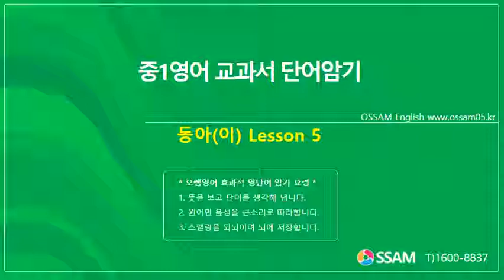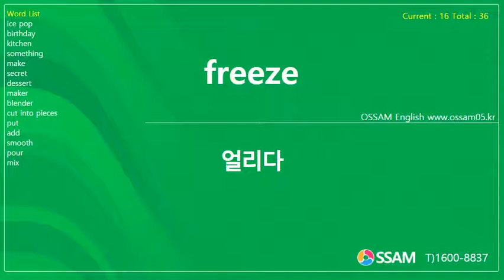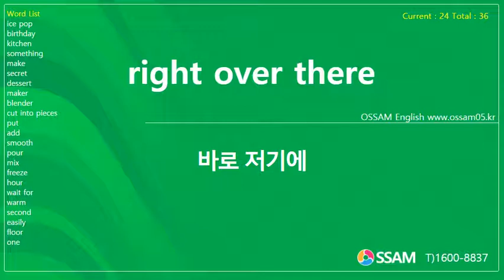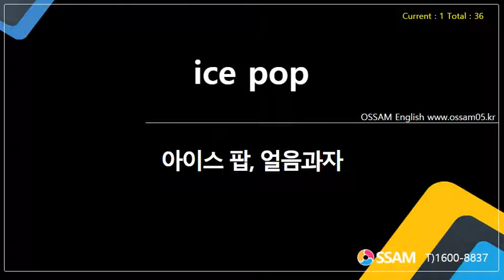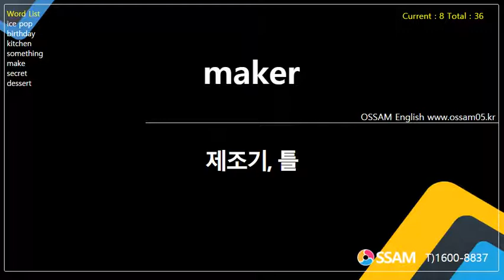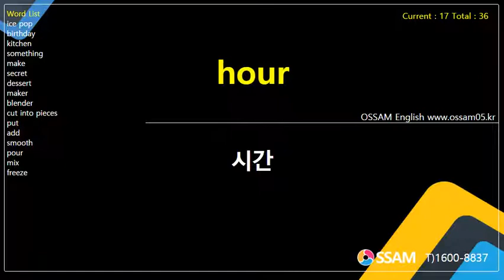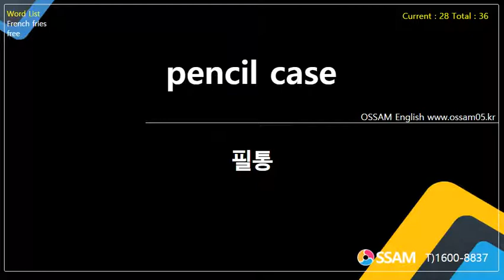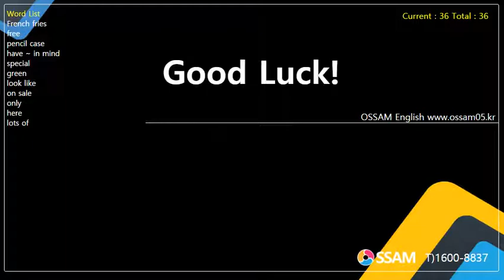중1영어 교과서 단어암기 동아(이) Lesson 5